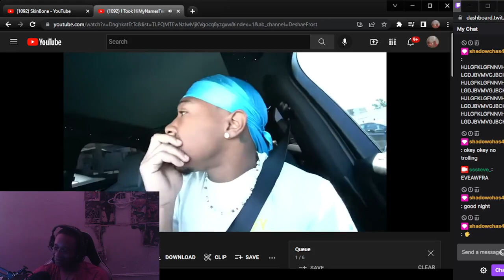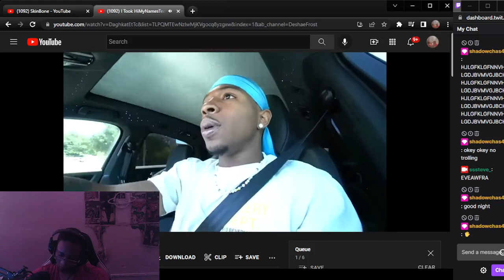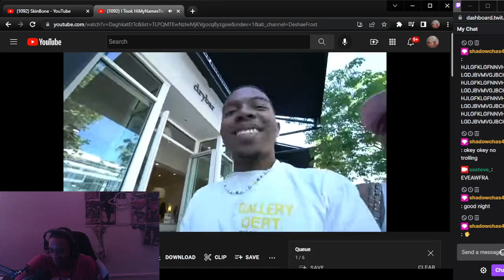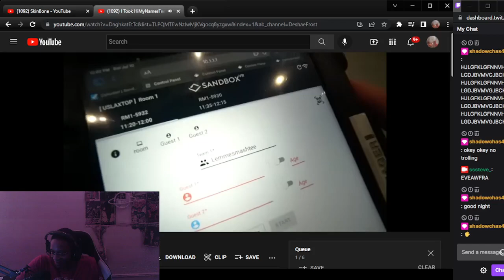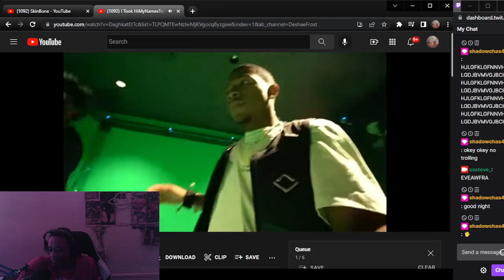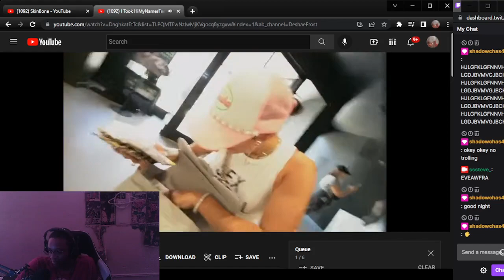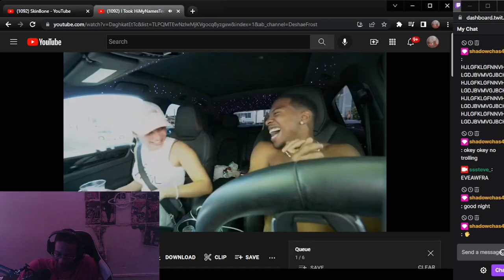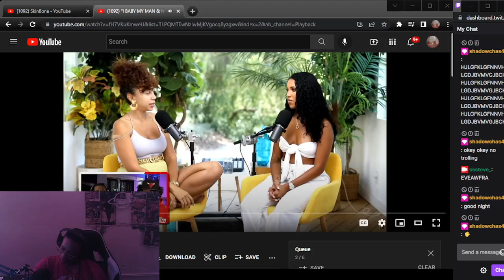DESHAE IS THE GOAT - REACTION TO I Took HiMyNamesTee On Our First Date❤️- DeshaeFrost